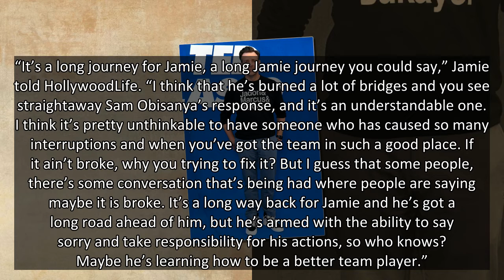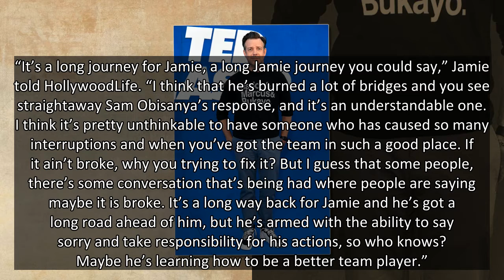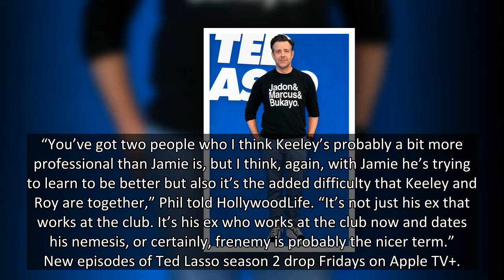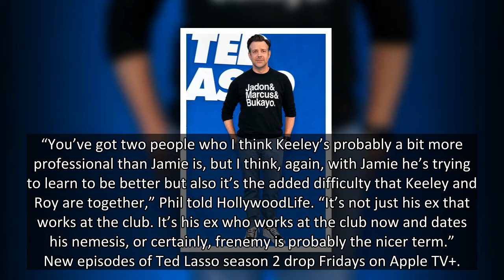‘Ted Lasso’s Phil Dunster Admits Jamie Has A ‘Long Road Ahead’ After His Return To Richmond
Jamie’s come home. HollywoodLife spoke EXCLUSIVELY with ‘Ted Lasso’s Phil Dunster about that Jamie twist at the end of episode 2 and how Jamie is going to try and make amends.
Jamie Tartt is turning the page on his Lust Conquers All chapter and starting a new one. In the final moments of the July 30 episode of Ted Lasso, Jamie shows back up on the Richmond field. He’s on the team again, and his former teammates — especially Sam — are not happy about it. HollywoodLife got EXCLUSIVE scoop from Phil Dunster about what’s next for Jamie.
“It’s a long journey for Jamie, a long Jamie journey you could say,” Jamie told HollywoodLife. “I think that he’s burned a lot of bridges and you see straightaway Sam Obisanya’s response, and it’s an understandable one. I think it’s pretty unthinkable to have someone who has caused so many interruptions and when you’ve got the team in such a good place. If it ain’t broke, why you trying to fix it? But I guess that some people, there’s some conversation